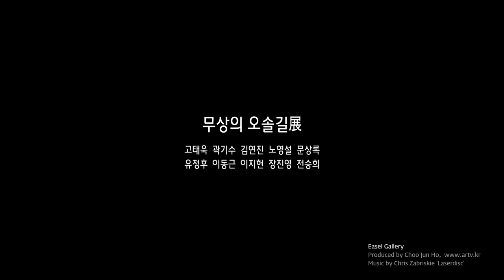무상의 오솔길展(이젤갤러리)_20190826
//전시 서문//

無想의 오솔길이란?
인간은 너무도 아름답고 성스러운 생명이기에
덧없음을 느낀다. 그것은 죽음이다.

그래서
우리는, 스스로의 목숨을 사랑해야만 된다.
마치 작은 오솔길을 통해 깊은 성찰과
사색으로 걸어가는 것처럼//전시 서문//

참여 작가 : 고태욱, 곽기수, 김연진, 노영설, 문상록, 유정후, 이동근, 이지현, 장진영, 전승희